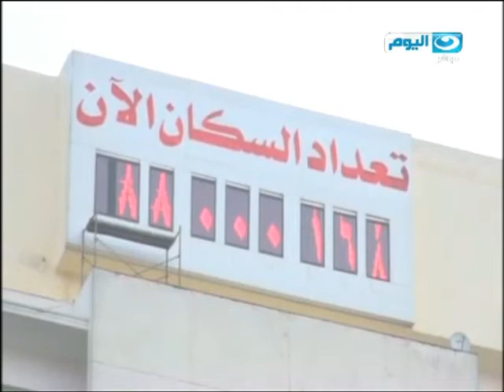اخبار-النهار:الرئيس الروسي يغادر القاهرة بعد زيارة استغرقت يومين.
السيسي: نحرص على تنشيط دوائر سياسة مصر الخارجية ونبتعد عن أي استقطاب أو محاور.الرئيس الروسي يغادر القاهرة بعد زيارة استغرقت يومين
الرئيسان السيسي وبوتين يتفقان على تعزيز التعاون في مكافحة الإرهاب وإنشاء محطة للطاقة النووية
الرئيس الروسي فلاديمير بوتين
قصر القبة أمس.الخارجية الأمريكية: واشنطن لا تعارض اتفاق مصر وروسيا على بناء محطة نووية
محلب في دبي للمشاركة بالقمة الحكومية الثالثة ولقاء المسئولين في دولة الإمارات لبحث التعاون المشتركاليوم..استكمال مرافعة الدفاع في قضية الهروب من سجن وادي النطرون المتهم فيها مرسي وآخرون
إخلاء سبيل 18من "الوايت نايتس" وحبس 3 آخرين 15 يوما على ذمة التحقيقات